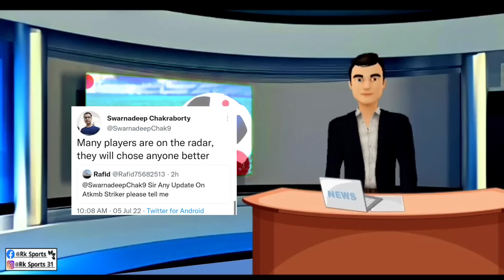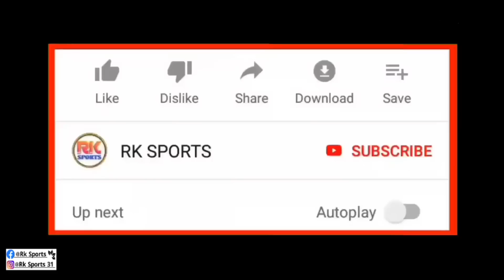Karim Ansarifard এর আসার চান্স কতটা আছে| নতুন বিদেশি প্লেয়ার কবে সই করাবে ATK Mohun Bagan দল ?